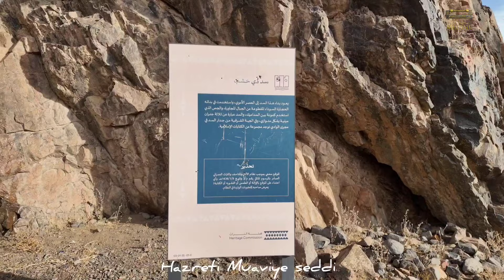Zi Huşub Mevkii ve Musallası...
zi-huşub vadisi

zi huşub vadisi medinenin 40 km kuzeyine düşmektedir,el mileylih ile mendesse semtleri arasındadır,bu tarihi vadi bir cok kaynaklarada zikredilmekte ve peygamber efendimizin tebuk seferine cıktıkları vakit konakladıkları ilk menzildir,burada bugün peygamberimize ithaf edilen birde musalla vardır, bu vadi emevi devletinin çöküşüyle beraber abbasi isyanlarindan kacıp kendilerine yurt edindikleri mekanlardan birisidir,bugün bu vadide emevi dönemine ait bazi kalıntılara rastlamak mümkündür.